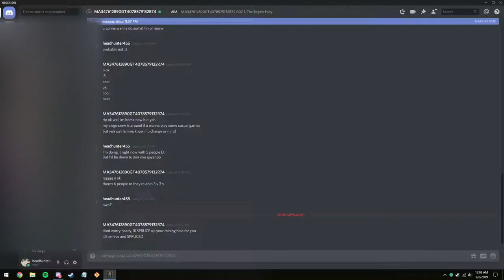[Rainbow Six Siege] Some Straight Up Degeneracy